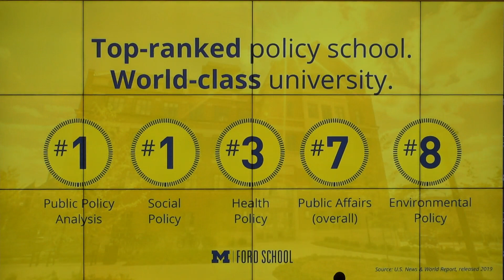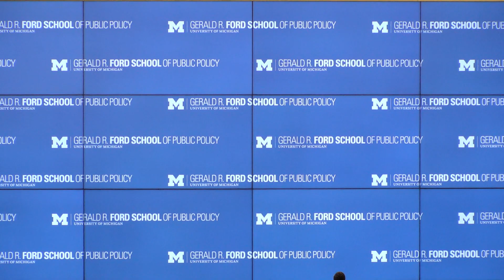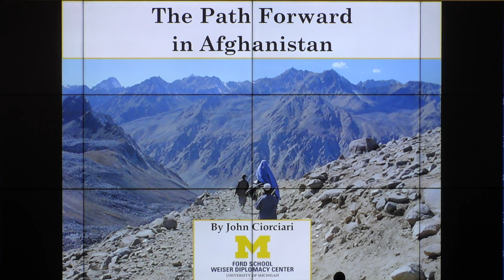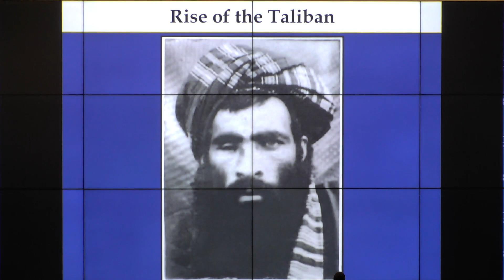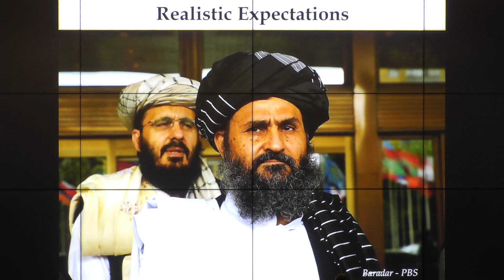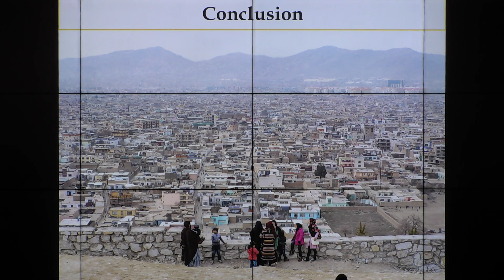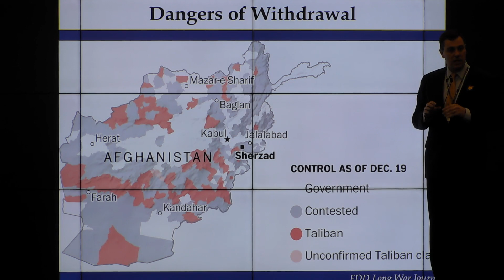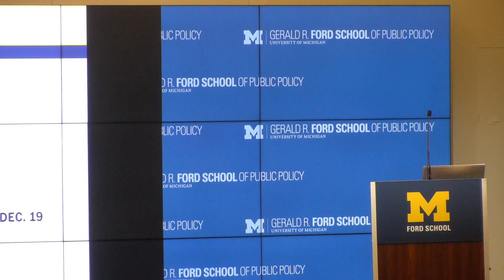John Ciorciari: The Path Forward in Afghanistan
The Ford School Networking Reception The Path Forward in Afghanistan, given by Professor John Ciorciari, director of the Weiser Diplomacy Center. February, 2020.